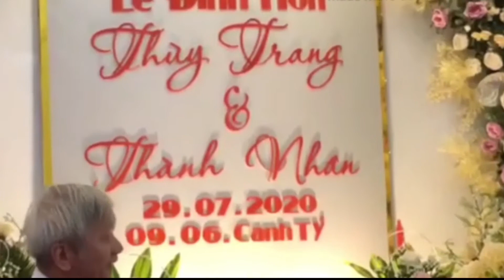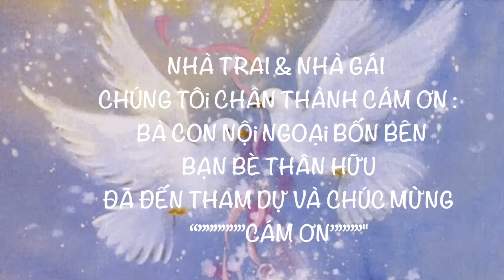Lễ Đính Hôn Thuỳ Trang - Thành Nhân